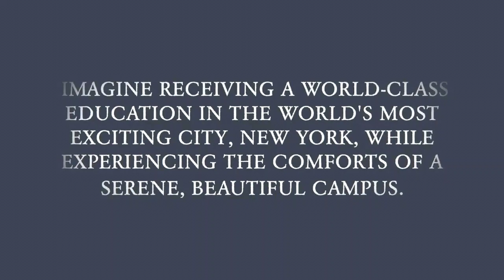Campus - College of Staten Island - English Language Institute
English Language Institute (ELI)
Center for Global Engagement
College of Staten Island/CUNY